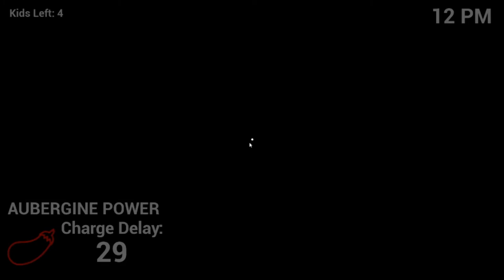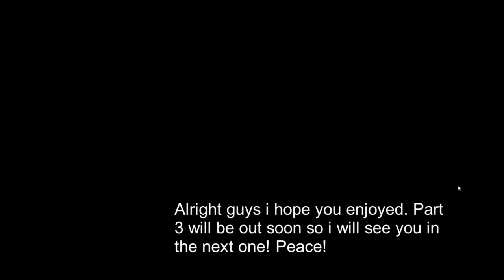Dave Miller was killing the children in the back room | FNAF Killer in purple part 2